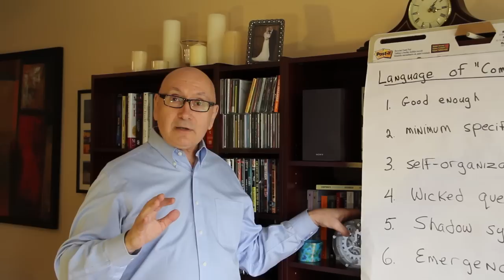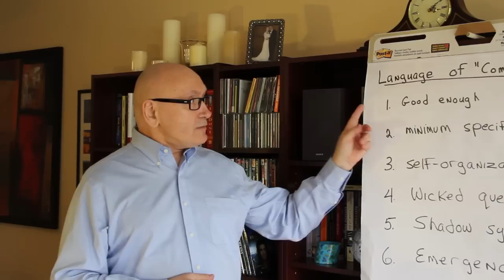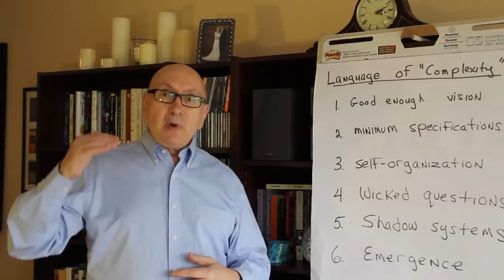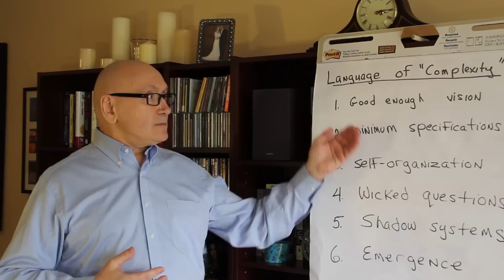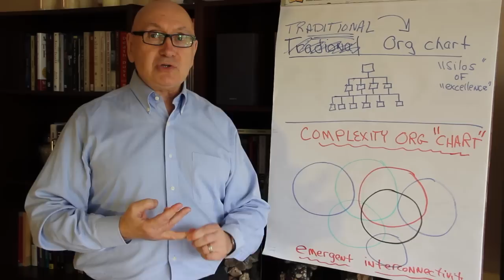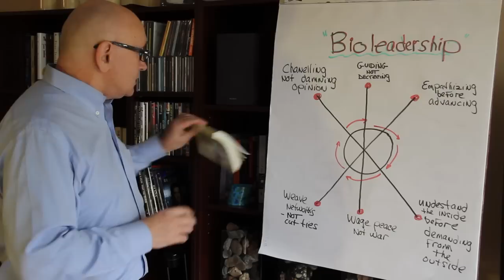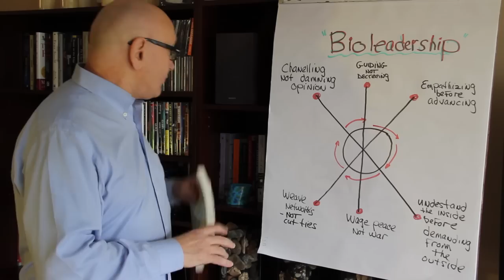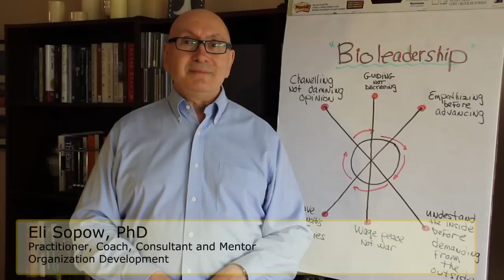Applying Complexity Science for Organization Development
Why do some organizational systems work and some don't? Why do many organization change programs fail? Are organizations really fixed on being a clockwork?

Eli Sopow, PhD, uses Complexity Science, an approach to looking at organizations as complex adaptive systems (CAS) as a means for organizations to grow and survive in changing environments.